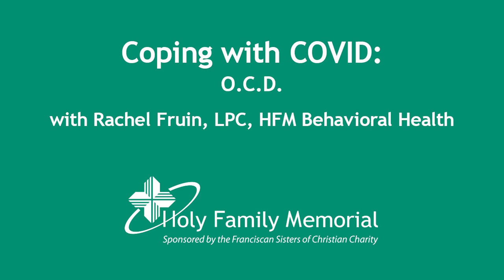Coping with COVID: OCD